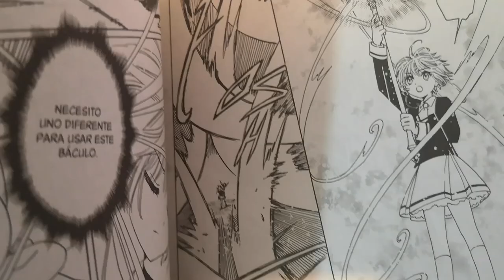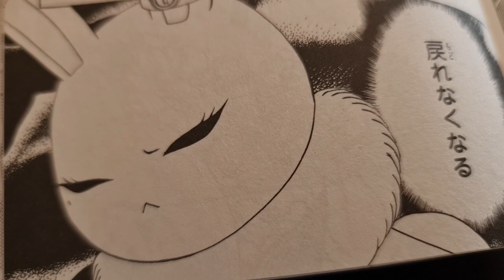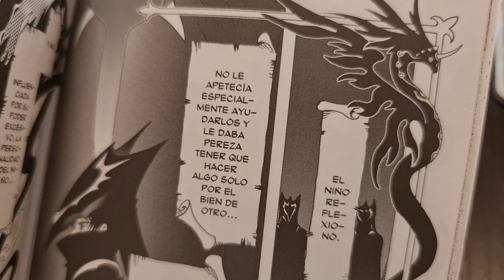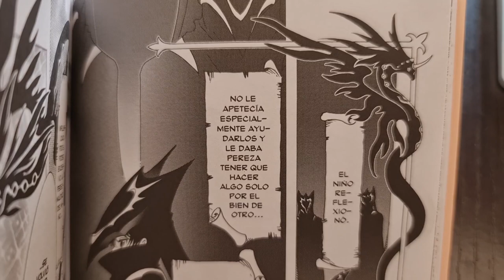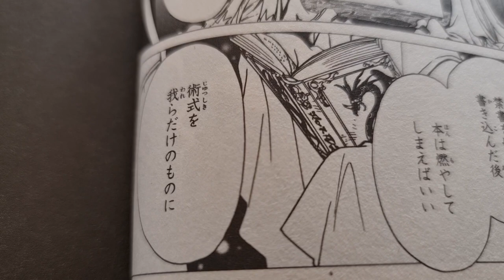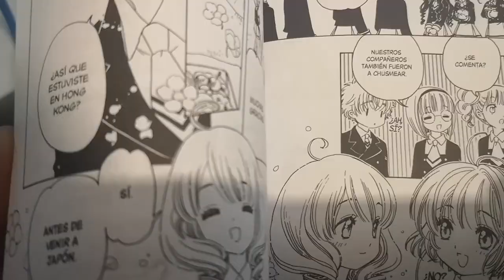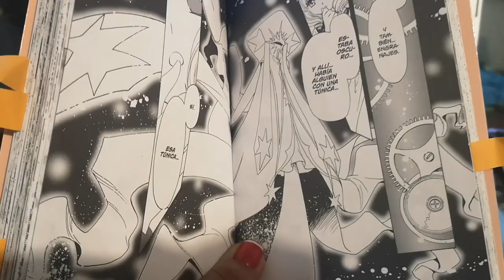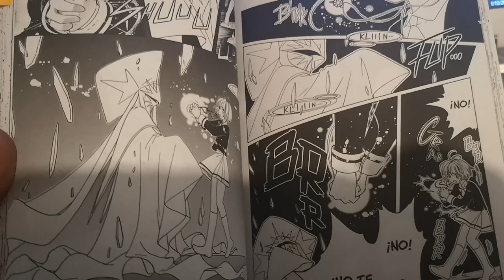¿KAITO ES EL DRAGÓN? ¿O EL DESTINO DE AKIHO? | TEORÍAS SAKURA CLEAR CARD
¿Kaito es el dragón? ¿O acaso Akiho está destinada a convertirse en ese ser si pierde su alma? ¿De dónde proviene la misteriosa voz? ¿Y qué es lo que verá Sakura en el hechizo de Momo?

En este video les comparto 4 teorías sobre Cardcaptor Sakura: Clear Card.

Por acá pueden ver las diferencias anime vs manga del Juicio Final de Yue